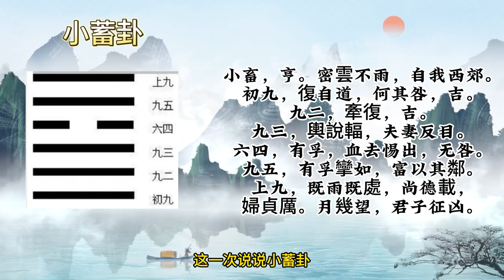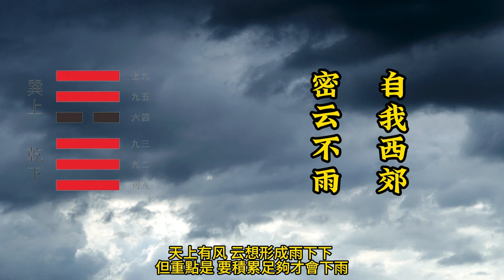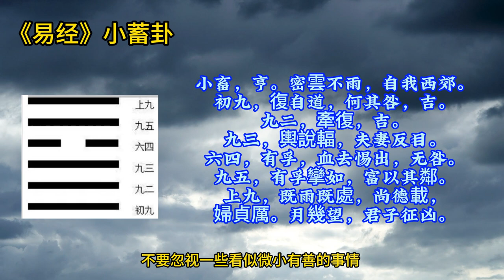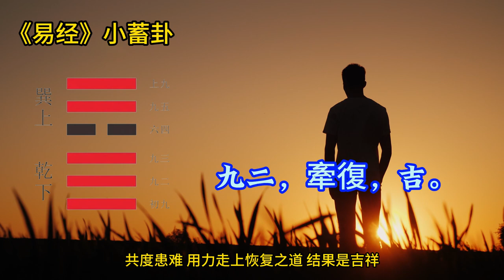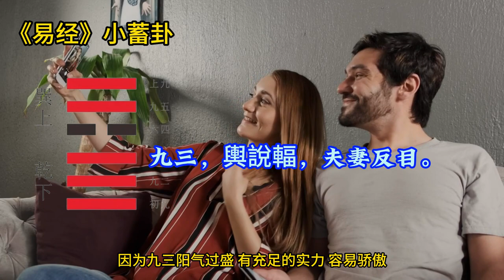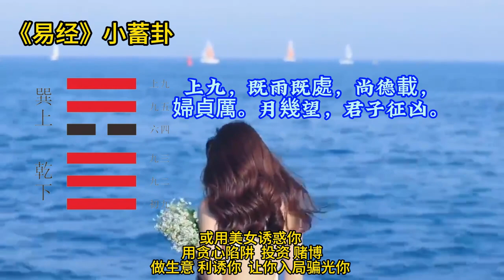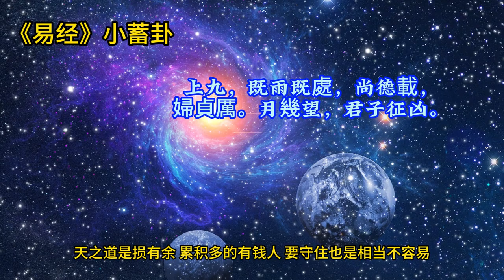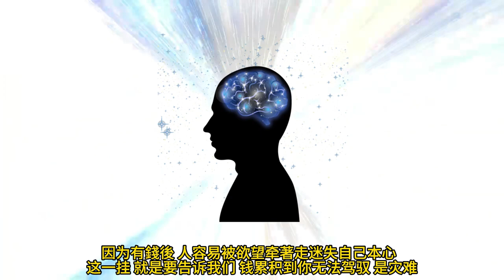《易經》小蓄卦 的启示 谈易经里的發财之道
今天再來談談易經的理財指導。易經教你怎麼理財。在周易六十四卦中跟錢財有關的，有牽掛。大有卦大畜卦、古卦、屯卦小旭掛檔的。這一次說說小虛掛。小蓄卦講的是如何積累財富，又叫風天。小蓄。卦上上卦是巽，下卦是乾，上，巽為木為風，下乾為天，為剛劍。圍巾。小旭掛是講一小巨大的智慧。這一卦告訴人們，在做某件事情之前，進行一次力量的積蓄是有必要的，凡事不可能順風順水，一揮而就。要聚一下。就像下雨之前，水蒸氣醞釀成雲。然後聚集著到一定程度就會下起雨來。小西瓜下掛式乾代表剛內在要陽剛堅毅，想繼續存的正能量，以內在要剛，要像前掛一樣剛強，有原則不動搖，不會受到外界影響。這樣你才存得住金錢、財富等等。上官視訊就是像風一樣，當然在積蓄力量的時候，外界常常會有阻礙，例如來借錢的人很多，你要怎麼辦？拒絕怕得罪人，傷感情。所以要像風一樣飄，用軟釘子拒絕不讓對方奪取。例如，你可以說我才想跟你見家里人家來要債，怎麼你就來了，裝可憐哭窮等等方法。這樣的軟招比較不會得罪人，錢財保住你就能小覷了。當你弱小，又有被人家惦記的資源的時候，因為硬剛不是明智之舉。來看小虛卦的卦詞，代表你的外在，要因為忽悠藉口用軟釘子，內心剛硬的拒絕一切，你才能小婿積累財富。小旭掛是以小博大的智慧。雖然自己本身實力不足，但是如果善於利用各方的矛盾和資源。積小胜多，以柔至剛，以陰治陽，也可以小覷大自然。在矛盾雙方對比力量懸殊中陰陽不調，進展不順時經常出現的一種自我調節狀況。小旭亨。命人不語，自我西郊。天上有風雲，想形成雨下下，但重點是要積累足夠才會下雨，而風吹的方向不一定。一部分的雲只能靠風從西北吹往東南聚集。雲以往東南聚集多了就會下雨。自我西郊為雲，部分部分移動最終積累到能量，完全就會下雨。人想要達到一些目標，跟雲要變成一樣，例如買房、買車等等，要靠自己小數量的需需積累。不斷累積聚集儲蓄，累積財富，通過積累小額資產。逐步增加自己的實力，直到跟雲過多下雨一樣。一。在小有積蓄的時候，還只是剛剛站穩了腳步。人在實踐中需要注重以單位處事不超越自己的能力範圍。做到有積蓄和儲備，才能取得事情的成功。相曰，風行天上小絮，君子以懿文德。當然，小有積蓄的時候，就要考慮下一步的發展。修養自己的個人認知能力與專業能力。在小有積蓄時，能力還不具備做大事的條件和能力。不能做大事，這時候要把握時間，好好修煉自己，因為風還在天上吹。等到水氣足夠，自然就會下雨了。小旭者，烏雲善小而不為。不要忽視一些看似微小友善的事情，積累多了，他可能會對我們的生活和事業產生重大的改善。讓我們來看小虛掛第一有原文，初九復自道和其咎，即。面對，以免後患無窮。第一爻要能夠自反自己，反省富裕道。相約父子道其極。把影響正確的路上的慾望和念頭消除掉。想儲蓄就要遵守原則，不要動搖，走錯路。如果被影響，要趕回到自己初心，繼續積累行動。要能驗證到初心，不斷往正確方向調整，才能逐漸發展壯大。走回懟的路子，積累儲存力量，也就是吉利的。第二爻，原文，92千伏機。牽引而回家即。比喻繼續努力積累。相約天賦在中亦不自失也。已經動念的時候，要以成績來限制，要牽制要控制。德行上下三陽同體。可以牽連聯合起來，他們要一同走，一起合作。共度患難，用力走上恢復之道。結果是吉祥。第三，搖不要太過強硬。原文，九三輿說，輻。夫妻反目，相曰，夫妻反目，不能正式也。不容易拿掉了。因為九三陽氣過剩，有充足的實力，容易驕傲。自以為是，就像車子的輪軸脫掉了。不成其為車，寸步難行，不能動啊。

易理呢，是研究人生哲理的，相术是研究占卜的。我们不能随随便便就给一个事物下迷信的结论也。不能迷信科学，科学并不是正确真理的代名词，更不能拿500年的科学来否定5000年的中华文化，您说对吗？
《道德經》無為 無我的境界 相由心生,莊子 道家 人生智慧 哲學 天道 太上老君 易經 無有淺談 素樸 老子 道德經 laotzu taoteching tao 易經 命理 天道 I CHANG#财富的智慧